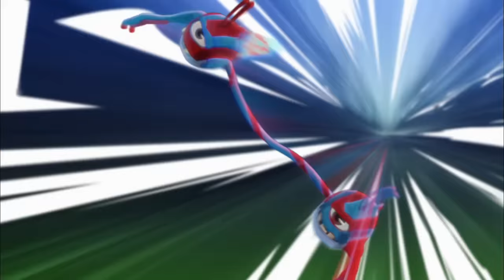स्लगटेरा | स्लग की क्लब | सीज़न 1 एपिसोड 5